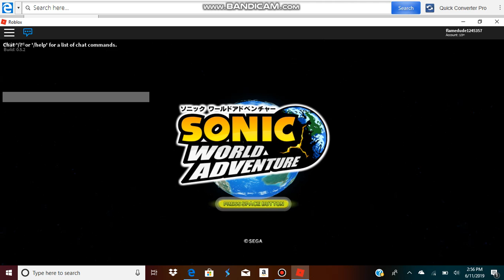Sonic Alpha test gameplay